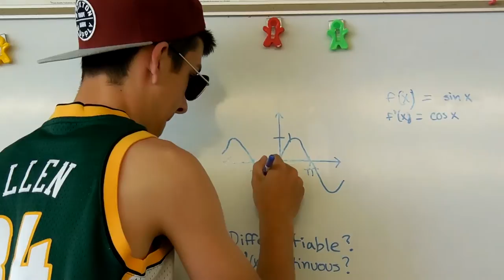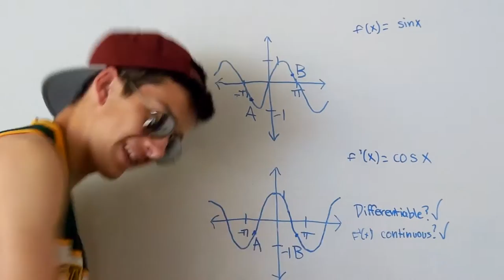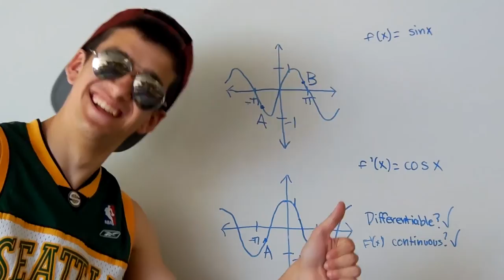Intermediate Value Theorem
"The Intermediate Value Theorem (For Derivatives)" by Will Miner and Trevor Farthing. AP Calculus Project 2014. Based on the original song "The Fresh Prince of Bel-Air" by DJ Jazzy Jeff and the Fresh Prince.